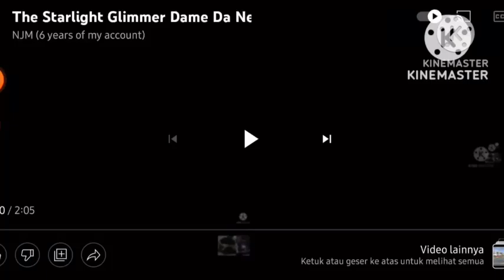Dame Da Ne Part 16: The End